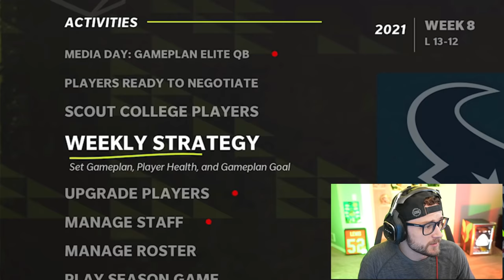He Traded for Lamar Jackson Right Before our Game.. Sub Franchise #5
I cant believe that he did this right before our franchise game against him. Can we lock down Lamar Jackson and pick up an important win?